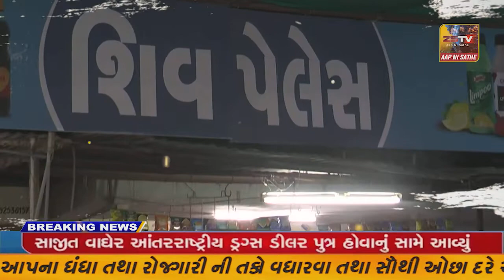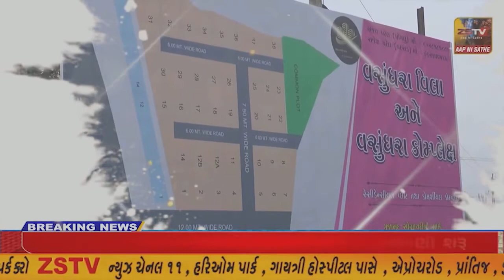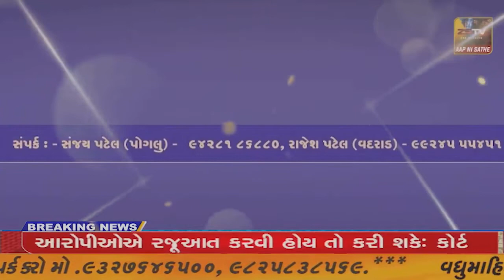હિમતનગર તાલુકાના પીપોદર ગામમાં રીંછ દેખાયું ,વન વિભાગને ખેતરમાંથી રીંછના પગલા મળ્યા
હિમતનગર તાલુકાના પીપોદર ગામમાં રીંછ દેખાયું ,વન વિભાગને ખેતરમાંથી રીંછના પગલા મળ્યા//ZSTVNEWS//